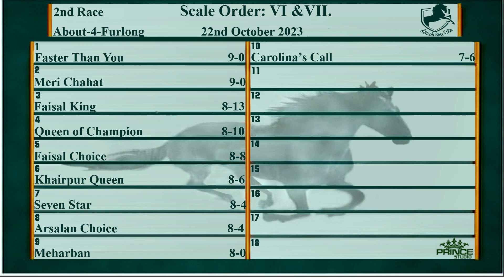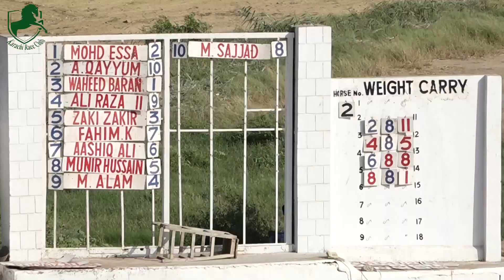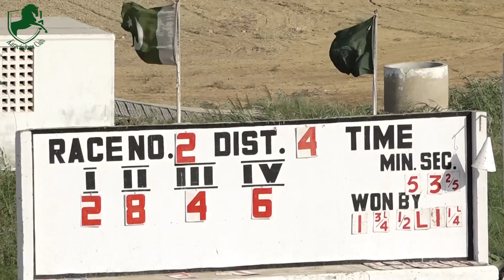KRC | 2nd Race of 22nd October 2023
This video includes the 2nd horse race held at Karachi Race Club in Karachi, Pakistan.

*ABOUT CHANNEL:
Here you can watch racing history of Karachi Race Club (KRC) with weekly live streaming as well!